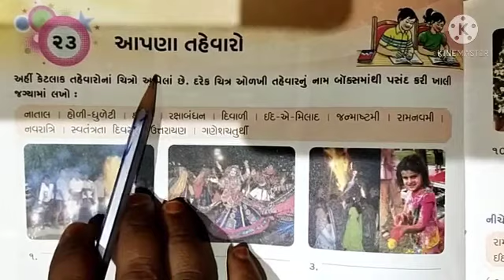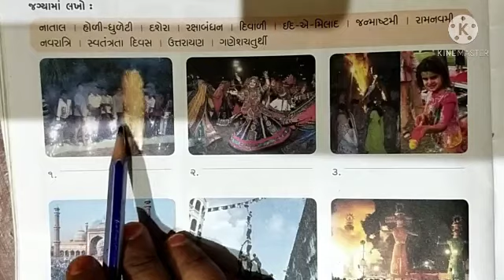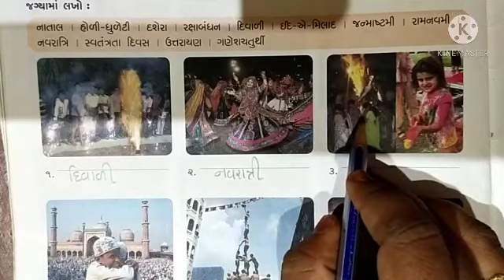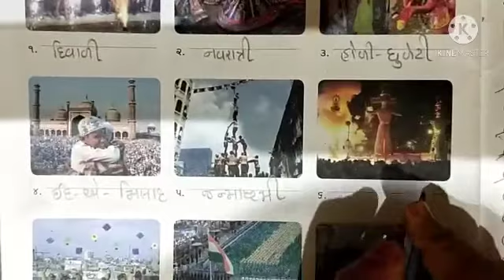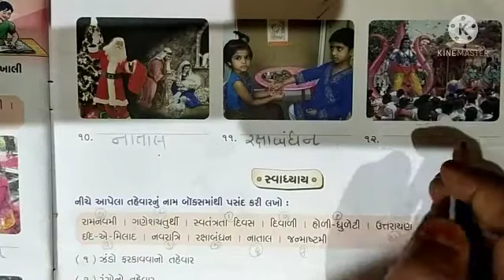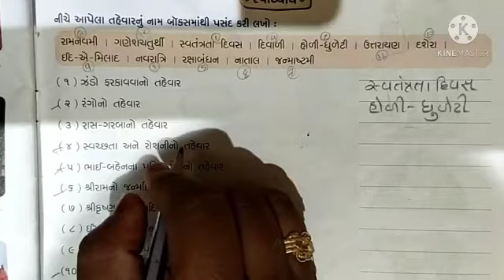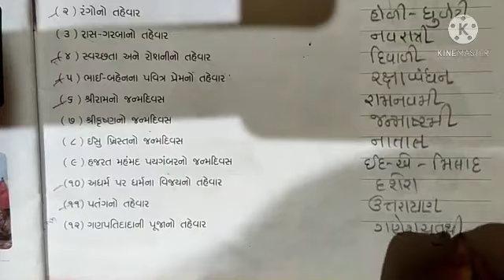ધોરણ-૧(ગુજરાતી માધ્યમ) વિષય-સામાન્ય જ્ઞાન પાઠ-૨૩ આપણા તહેવારો by pooja prajapati